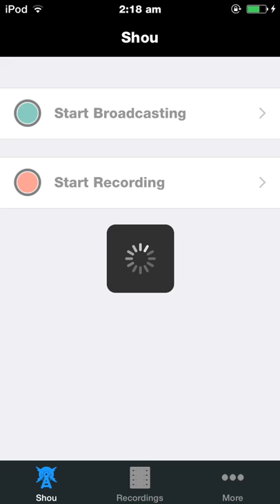How to get your own customised nike tick !!!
If you want your own nike tick then follow @customised_nike_ticks_ and follow the steps in the bio 😎😎